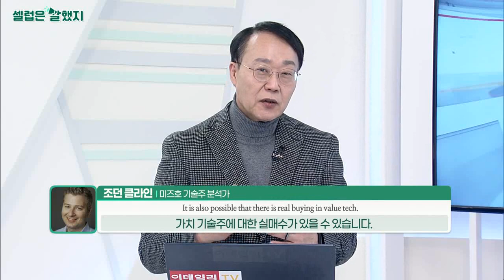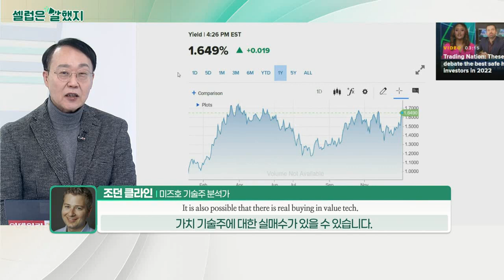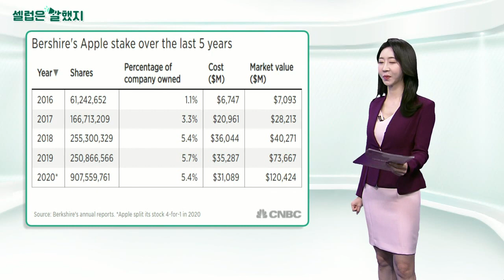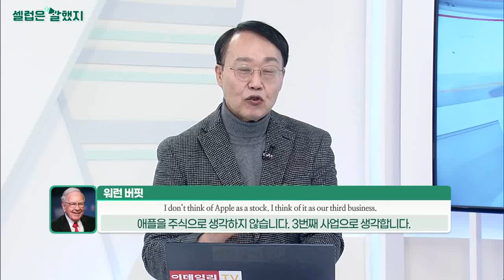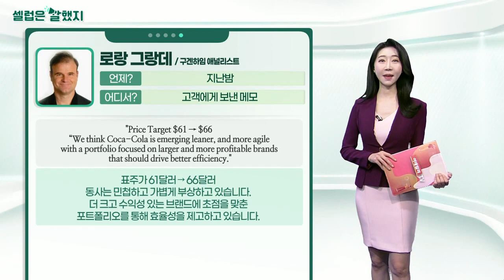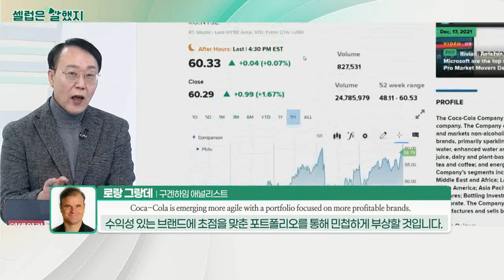조던 클라인(미즈호 기술주 분석가) / 워런 버핏 / 로랑 그랑데(구겐하임 애널리스트)_셀럽은 말했지 (20220105)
조던_클라인(미즈호 기술주 분석가) / 배론스 인터뷰
"There is a total meltdown in growth tech. It is also possible that there is real buying in value tech driven by the sharp jump in 10-year Treasury yields."
성장 기술주가 완전히 붕괴되고 있습니다. 10년 만기 국채 수익률의 급격한 상승으로 인해 가치 기술주에 대한 실매수가 있을 수 있습니다.

워런_버핏 / CNBC 인터뷰
"It’s probably the best business I know in the world. I don’t think of Apple as a stock. I think of it as our third business."
아마도 내가 아는 세계 최고의 기업일 겁니다. 나는 애플을 주식으로 생각하지 않습니다. 세 번째 사업이라고 생각합니다.

로랑_그랑데(구겐하임 애널리스트) / 고객에게 보낸 메모
"Price Target $61 → $66 “We think Coca-Cola is emerging leaner, and more agile with a portfolio focused on larger and more profitable brands that should drive better efficiency."
표주가 61달러 → 66달러 동사는 민첩하고 가볍게 부상하고 있습니다. 더 크고 수익성 있는 브랜드에 초점을 맞춘 포트폴리오를 통해 효율성을 제고하고 있습니다.